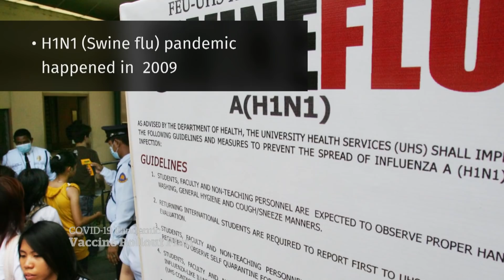How the COVID-19 vaccine rollout will be different from H1N1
Infectious diseases specialist Dr. Allison McGeer answers questions about how rolling out the COVID-19 vaccine will be different from the vaccination campaign for H1N1 10 years ago.